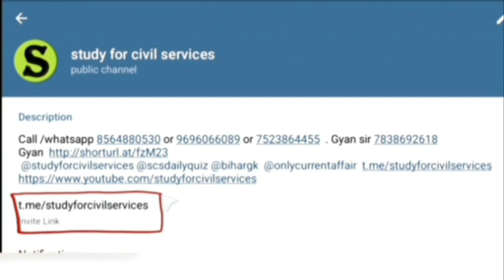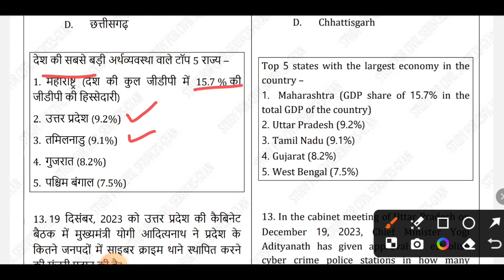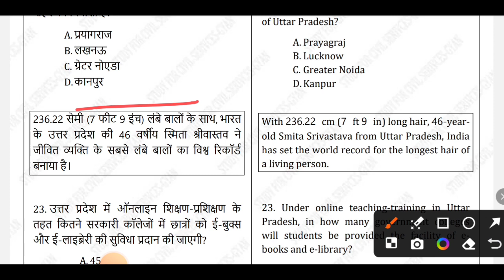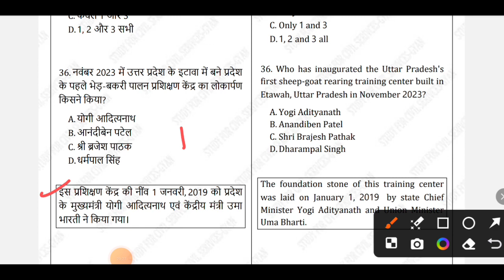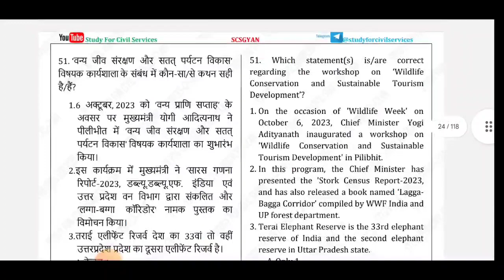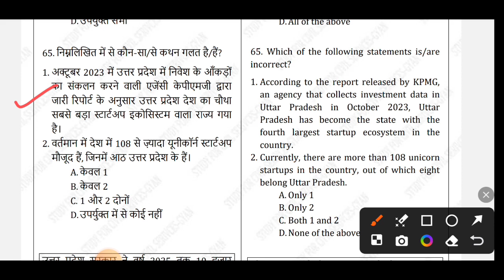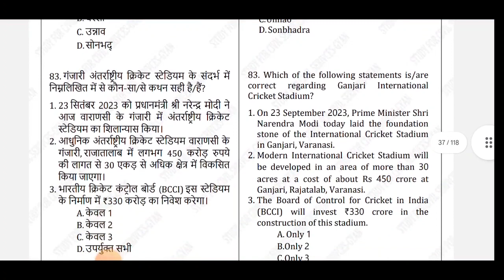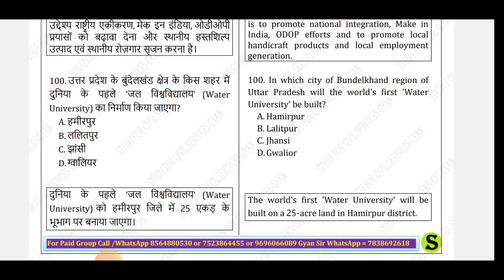RO ARO PCS 2024 UP Police 🚨 2024 Up Special One year Current Affairs Top 300 Question